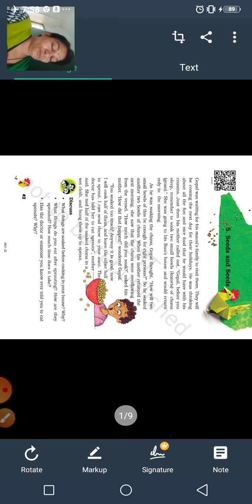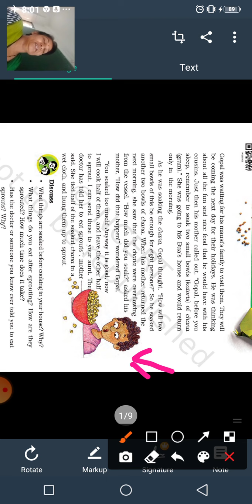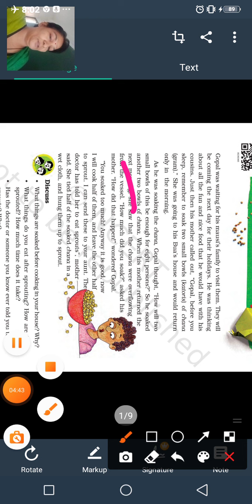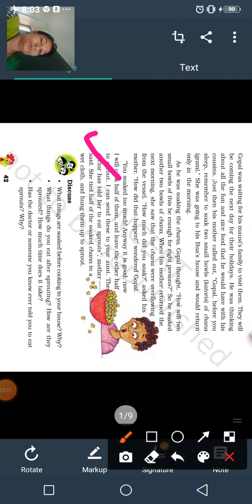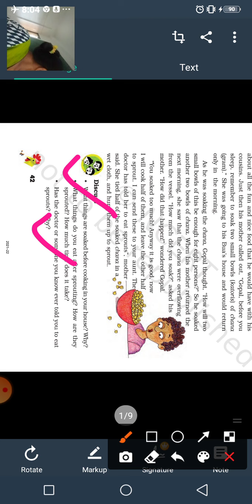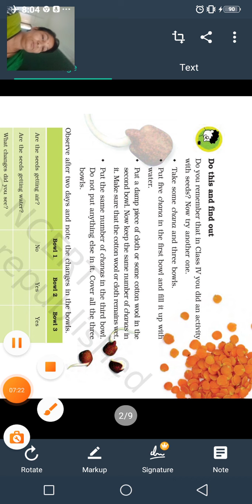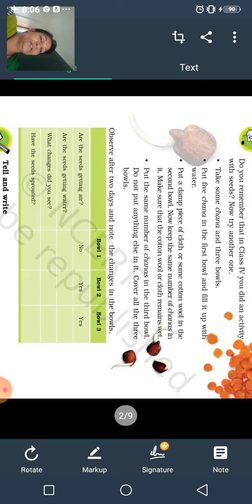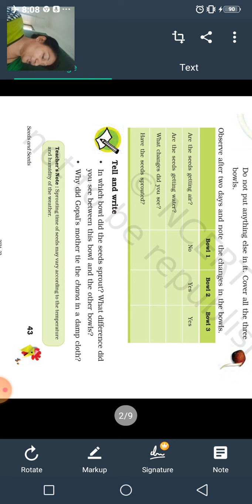GSEB | STD 5 | EVS(E.M.) | CH 5 | PAGE NOI. 42-43